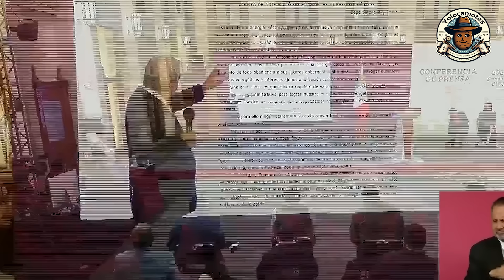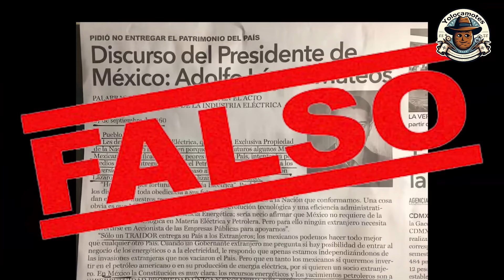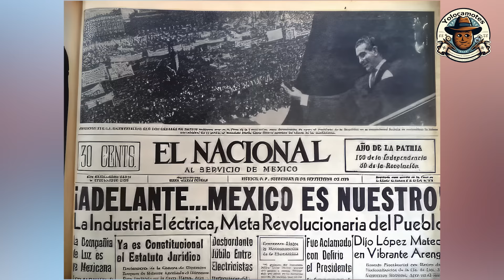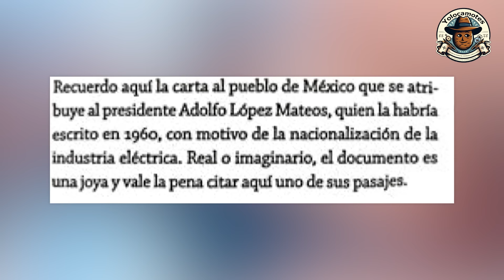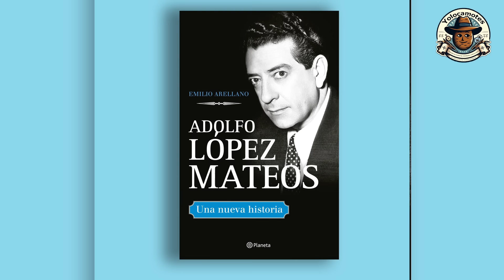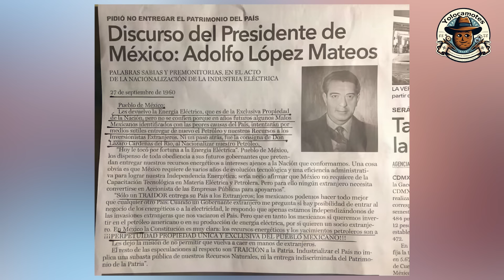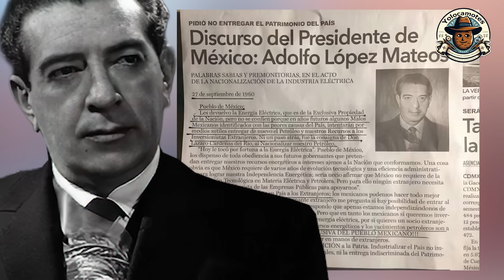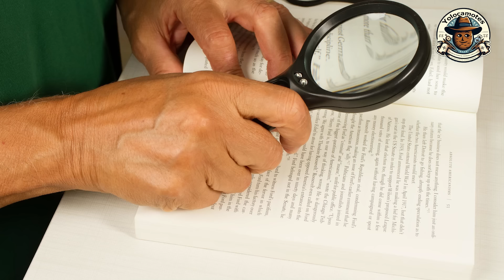La Carta de López Mateos que nunca escribió.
Descubre la verdad detrás de uno de los mitos más recientes en la historia política de México: la supuesta carta de Adolfo López Mateos sobre la nacionalización de la energía eléctrica. En este video, desvelamos cómo una carta falsa fue utilizada para justificar una narrativa política y cómo la historia sigue siendo manipulada para servir intereses particulares. ¿Qué hay detrás de este documento apócrifo? ¿Por qué se difundió tanto? ¡Acompáñanos a descubrirlo!